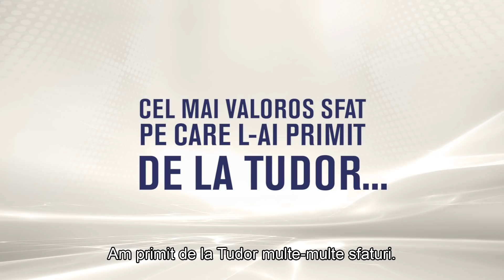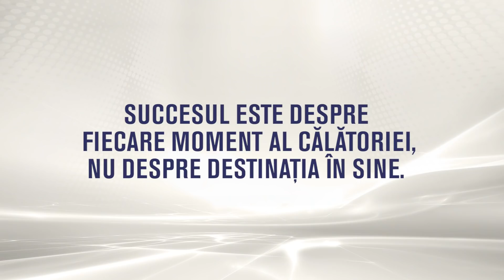Alma Boiangiu, semifinalistă la „Vocea României”: ”Este mai importantă călătoria decât destinația”